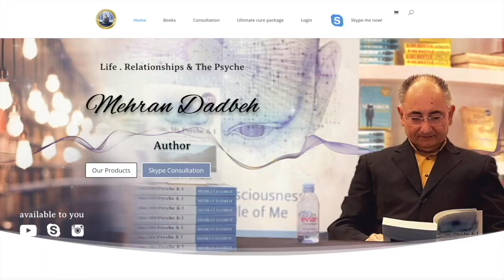I Broke Up With My GF But I Still Miss Her! Why?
Why Is it That you miss her even though it was you who initiated the breakup? Let see if this video can shed some light on the reason why you miis your GF while you wanted to sever the relationship yourself?